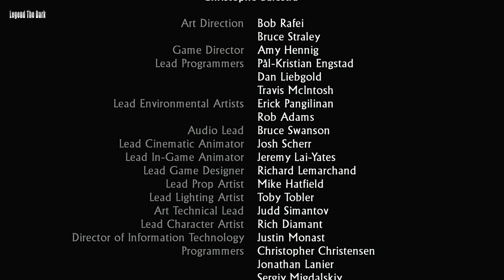تختيم لعبة أنشارتد: ثروة دريك الحلقة 7 النهاية / Uncharted Drake's Fortune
تختيم لعبة Uncharted Drake's Fortune بارت 5 | PS4

أنشارتد: دريك فورتشن ‏ هي لعبة من نوع لعبة أكشن-مغامرات، تصويب منظور الشخص الثالث وهي أول لعبة من سلسلة أنشارتد. صدرت في عام 2007 وهي متوفرة على بلاي ستيشن 3 وبلاي ستيشن 4. اللعبة من تطوير نوتي دوغ ونشر شركة سوني كمبيوتر إنترتينمنت. أول مرة تم الإعلان عن اللعبة كان ذلك في معرض إي3 2006

تختيم لعبة :  Uncharted Drake's Fortune  : الحلقة #4